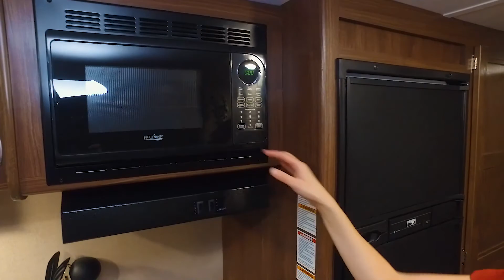Dutchmen-Coleman Light - LX East-2155BH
You are watching old videos. Find this floor plan on our new channel with over 12,000 videos.
You'll find 10,000 RV Videos that can be searched by Type, Brand or Manufacturer
Every Brand, Every Type, Every Manufacturer
Airstream
Aliner
American Coach
Coachmen
CrossRoads
Cruiser RV
DRV
Dutchmen
Dynamax
Eclipse
Entegra Coach
Fleetwood
Forest River
Grand Design
Gulf Stream
Heartland
Highland Ridge
Holiday Rambler
Hymer
Jayco
Keystone
Kropf
KZ-RV
Lance
Leisure Travel
Genesis Supreme
Livin Lite
Midwest Automotive
Monaco
Newmar
Northstar
Northwood
nuCamp
Outdoors RV
Pacific Coachworks
Palomino
Pleasure-Way
Prime Time
Redwood
Renegade
Vohne Liche Mfg
Riverside RV
Roadtrek
Shasta
Skyline
Somerset
Starcraft
Sunset Park RV
Taxa Outdoors
Thor
Thor Motor Coach
Tiffin
TrailManor
Travel Lite
Vanleigh
Venture RV
Winnebago